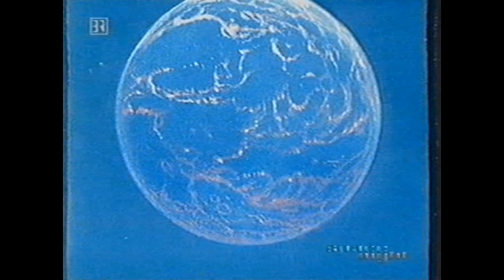Lost in the Galaxy Main Theme from Space Art 5 (Space Night)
Art: Gabriele L. Berndt
Space Night
Space Art 5: Die Welten der Gabriele L. Berndt, BR 2000